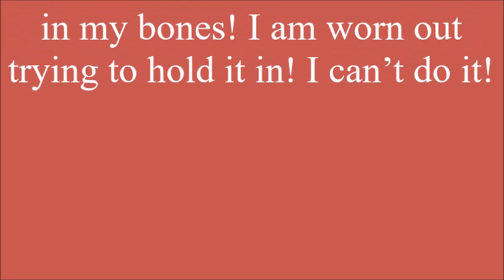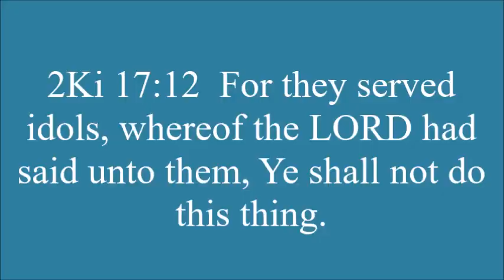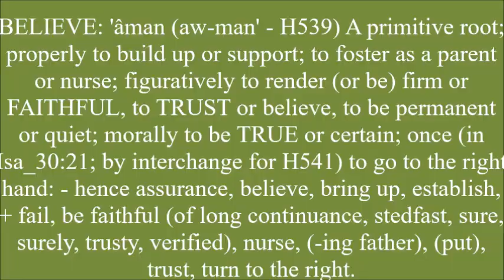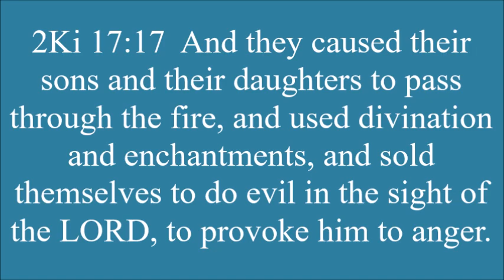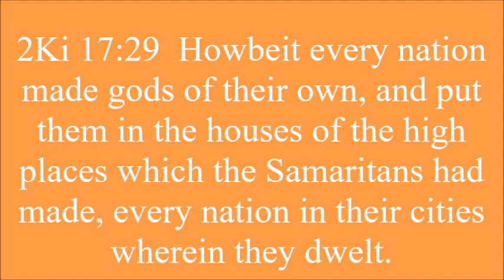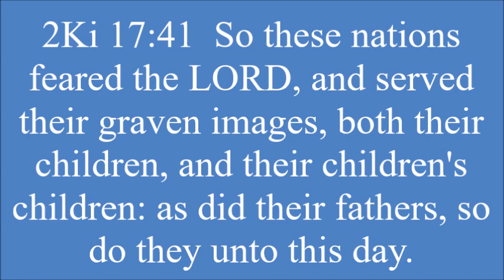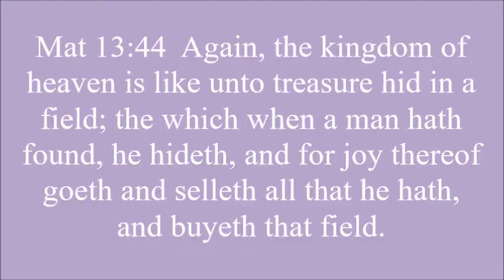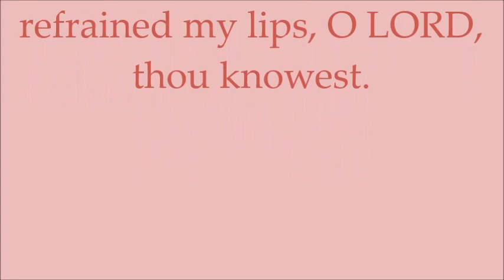FREEDOM FROM IDOLATRY PART XXXI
LANGUAGES: ENGLISH, HINDI, KONKANI.